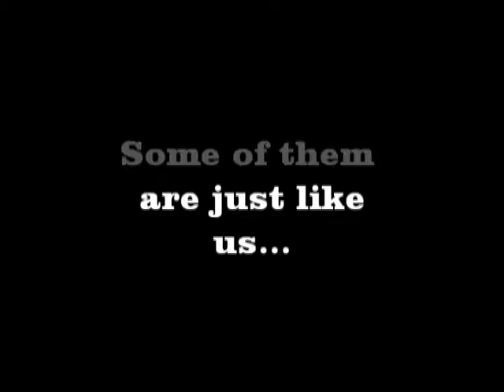Jack Riddle Project